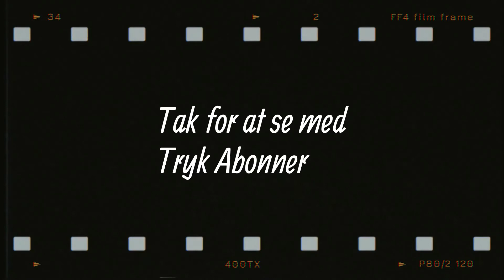Tog i Vrads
Vetrantog i mellem Bryrup og Vrads tag Søndag middag da de gik over til damp.